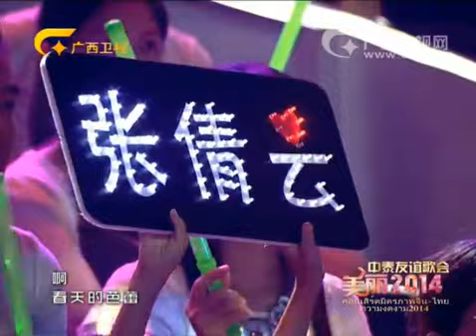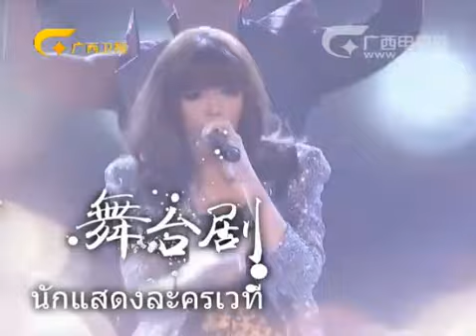คอนเสิร์ตมิตรภาพจีน-ไทย 2014 [Gaungxi TV] - Beak 2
ผิดมากไหม (ซานิ), อยากร้องดังดัง คอนเสิร์ตมิตรภาพจีน-ไทย ความงดงาม 2014 ( China-Thailand Friendship Concert 2014, Nanning, China)